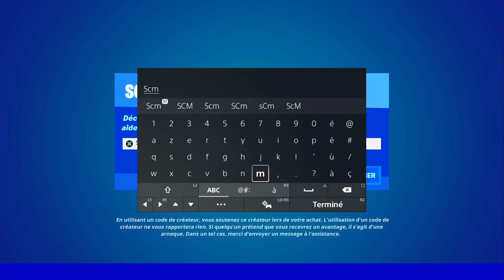ÉCHANGER LES MUNITIONS DE L'IO CONTRE DES MUNITIONS FACTICES FORTNITE, EMPLACEMENT MUNITION IO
▬▬▬▬▬▬▬ • BIENVENUE 😍 • ▬▬▬▬▬▬▬

▬▬▬▬▬▬▬ • PARTENAIRES 💪 • ▬▬▬▬▬▬▬

👉StealthGamer:
"SOISCOOLMEC"
"STRIKESOISCOOL"

TikTok "SoisCoolMecYTB"
👻Snapchat "soiscoolmec"

.▬▬▬▬▬▬▬ • TOP DON 💰 • ▬▬▬▬▬▬▬

▬▬▬▬▬▬▬ • MUSIQUE OUTRO 🎵 • ▬▬▬▬▬▬▬